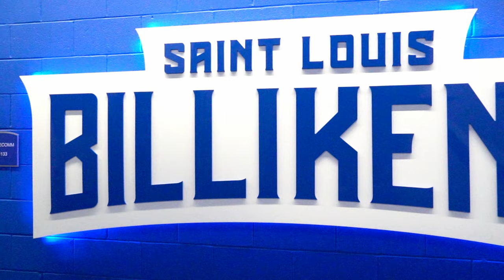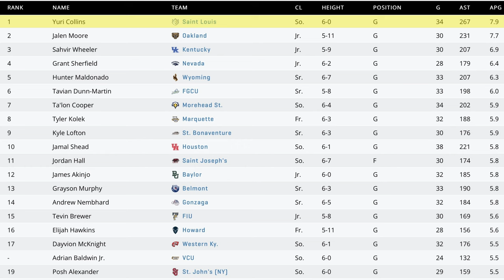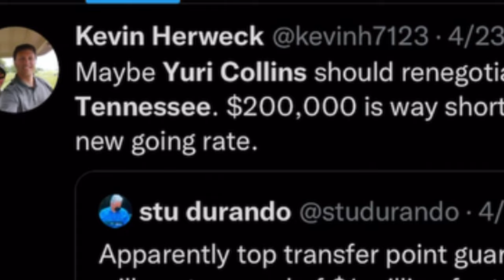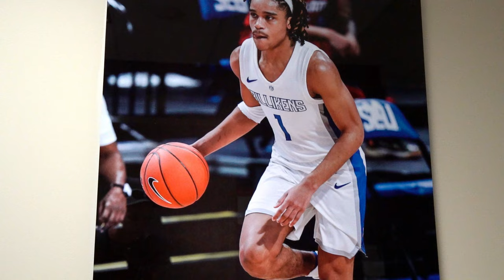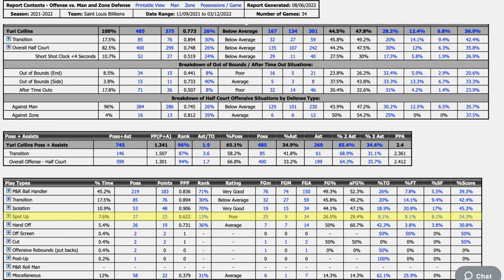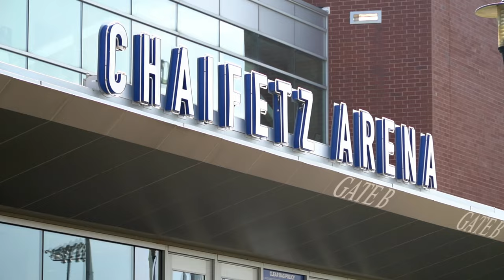Yuri Collins: Assists Mastermind | Unveiling His Skills In 'in The Film Room' Ep.2